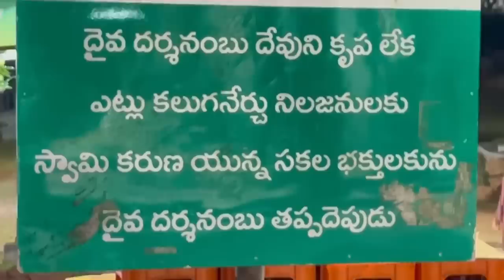అనన్ యోధ సునీత 3 కత్తెర్లు ఇచ్చారు. శ్రీవారి మెట్టు నుంచి నడక ydtvtirupathi vlog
YdTV ఫేస్బుక్ పేజ్ లింక్ నీ ఇక్కడ క్లిక్ చేయండి ఫాలో అవ్వండి మెసేజ్ చేయండి చాట్ చేయండి కనెక్ట్ విత్ ఫేస్బుక్.

వై డి టీవీ తెలుగు వంటలు వెజ్ వంటలు నాన్ వెజ్ వంటలు ఒకే చోట చూడాలనుకుంటే దయచేసి ఈ ఫేస్బుక్ ఐడిని ఫాలో అవ్వండి👇👇👇

మీరు ఏదైనా ప్రమోషన్ కోసం కావాలి అనుకుంటే మమ్మల్ని కాంటాక్ట్ అవ్వాలి అనుకుంటే ఈ కింద ఇచ్చిన ఈమెయిల్ ఐడి కి మెయిల్ చేయండి